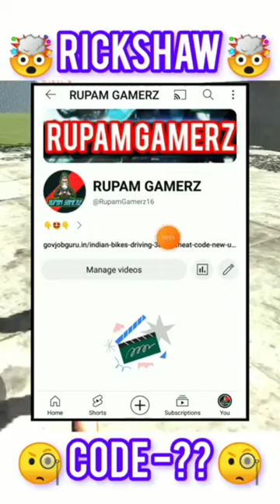Auto Rickshaw Cheat Code 🤑 | in Indian bike driving 3D new update 🤩indianbikedriving3d